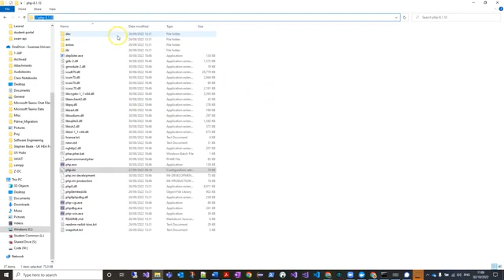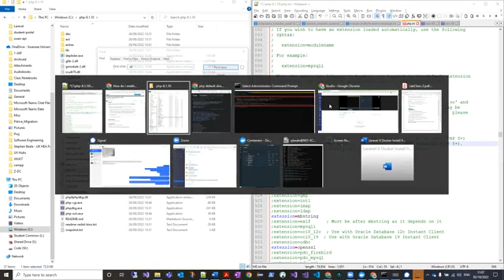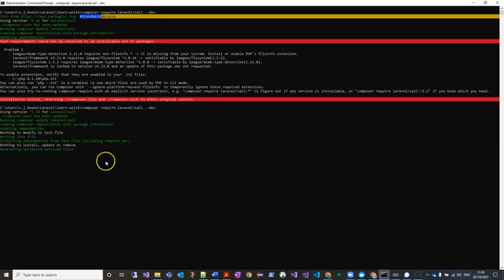Fix for 'Install or enable PHP's fileinfo extension' Error in Windows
Trying to require Laravel Sail for existing Laravel projects and applications you may hit the 'Install or enable PHP's fileinfo extension' error in the command line.

Here's a quick fix for it.

I was running the command:
composer require laravel/sail --dev

I edited the php.ini file

And inserted the line:
extension=php_fileinfo.dll

I ran the command again, it worked.

Remember - it's never too late!

Cheers,
Steve